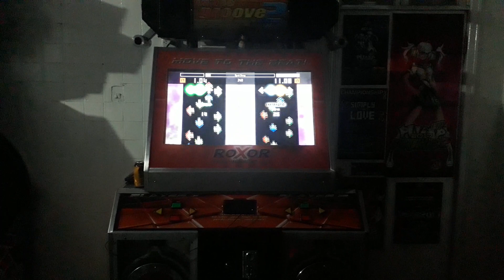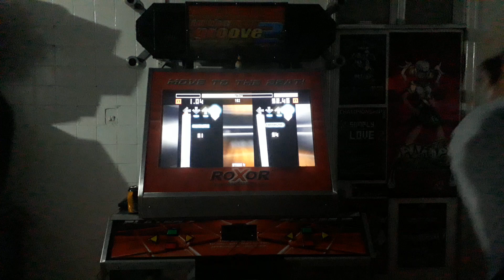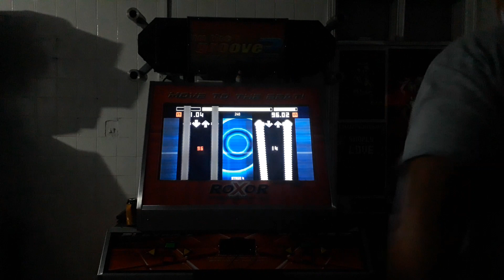Oprah Shmup - Tachyon Gamma (Dave Tarma) SX 17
Stamina Colombia

Simfile by Mad Matt